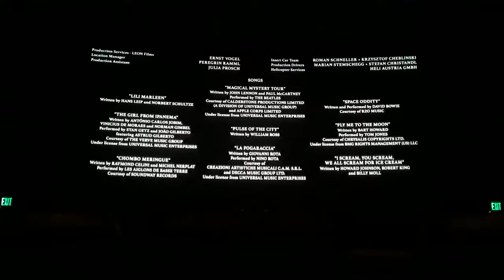Digital Cinema Ending: Indiana Jones and the Dial of Destiny (2023)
Stories:

Me and my father trip.

Packed audience.

One person slept throughout most of it. How could I tell? During the quiet moments, you could hear snoring.

We kept getting this alert on our phones during the movie. Turns out it was a flash flood warning that lasted till 7:00pm, WAY after we got out of the movie.

Review: Pretty fun. Tad bit prolonged, for one point, I thought they were gonna end it there, but kept on for another 20 minutes, but still. (8/10)

Trailers:
The Equalizer 3
My Big Fat Greek Wedding 3
Barbie
Oppenheimer
Mission Impossible: Dead Reckoning - Part 1
The Marvels
A Haunting in Venice
Haunted Mansion

Stats:
AMC Crystal Run 16 (AMC Galleria Mall)
Seen on July 9th, 2023
11:30am showtime
Auditorium 2

Teenage Mutant Ninja Turtles: Mutant Mayhem (re-watch) (September 9th)
Coraline (September 16th)
Mission Impossible: Dead Reckoning - Part 1 (September 23rd)

INDIANA JONES AND THE DIAL OF DESTINY BELONGS TO DISNEY ENTERPRISES, INC., PARAMOUNT PICTURES CORPORATION AND LUCASFILM LTD.

I am doing it to promote the movies I see. I further understand the rule and I'm gonna respect it. This channel is non-profitable. It is a fun channel dedicated to loving the art of cinema, television and video games respectively.